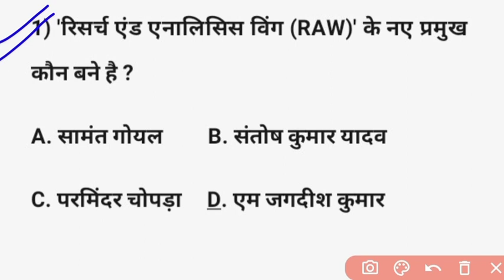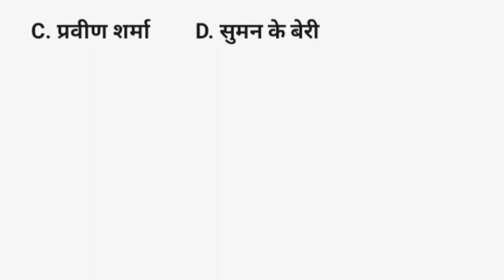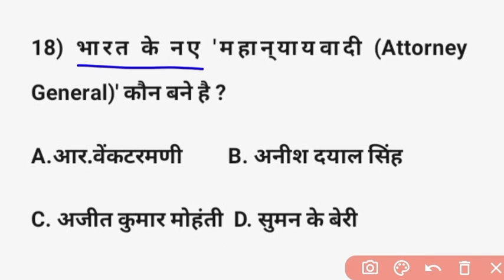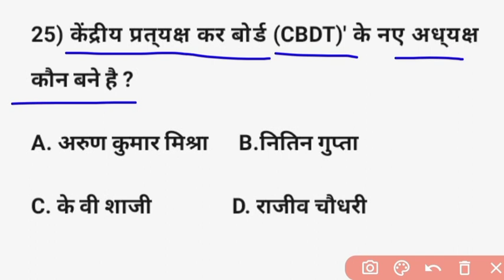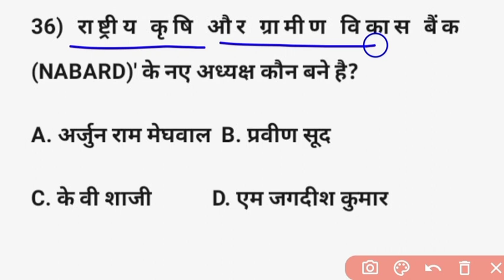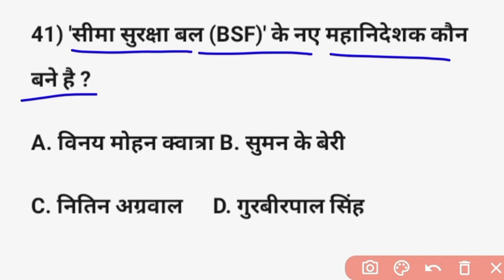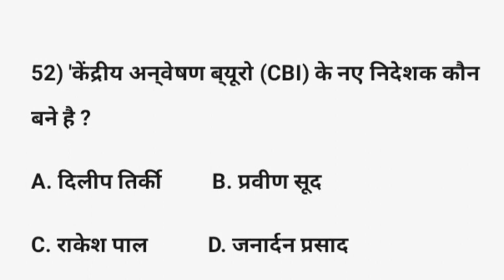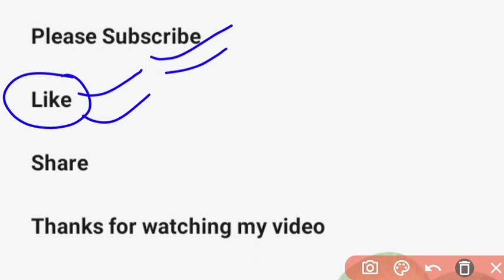वर्तमान में कौन क्या है? | Current who and what are the important appointments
In this video I am going to discuss about the current who and what are the important appointments.

recent appointments 2023
appointments 2023
appointment 2023 ca
important appointment 2023 current affairs